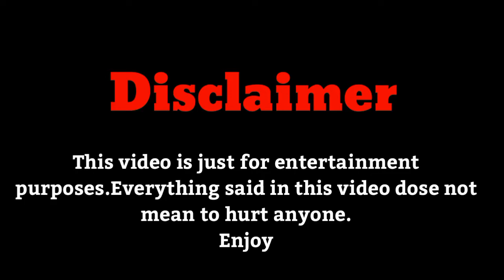John Christopher Depp II (Johnny Depp) | Biography | Cast | Networth and More | Faizii Creation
I hope u guys EnJoY the video. Like the Video And if you were new to my channel so don't forget to Subscribe My Youtube channel Faizii_Creation, Also press the bell icon so u can never mis an update from Faizii Creation.